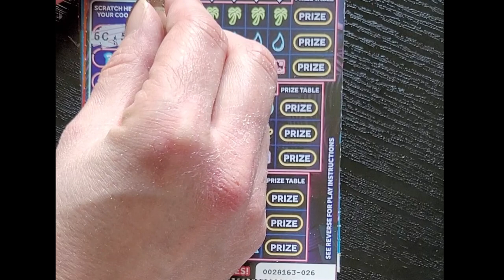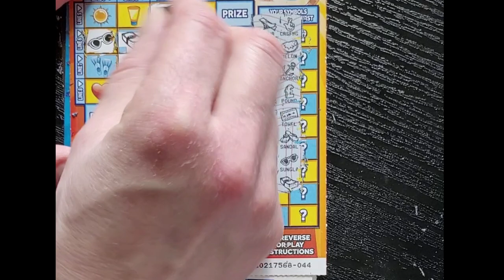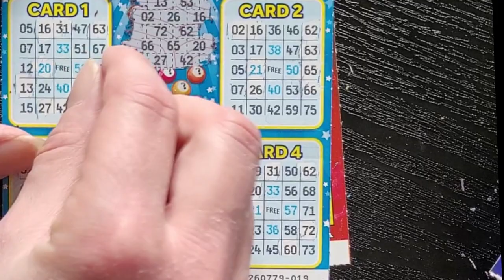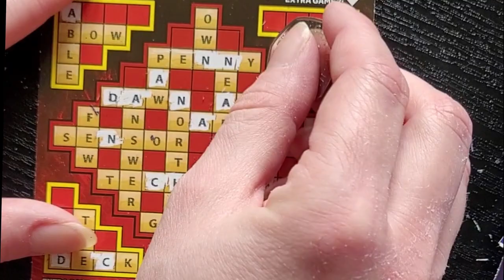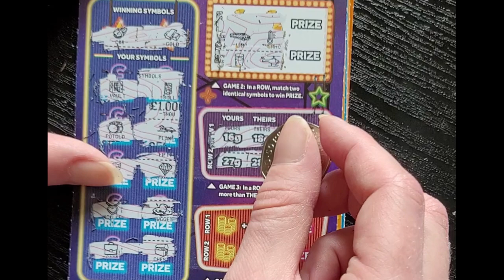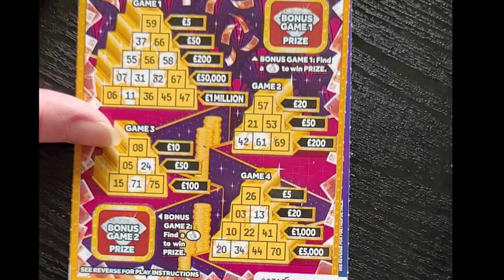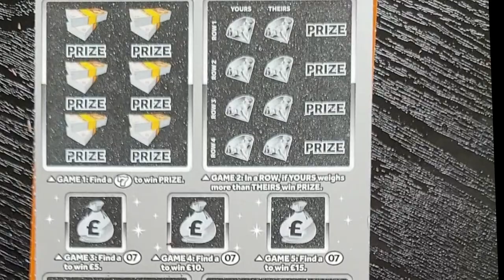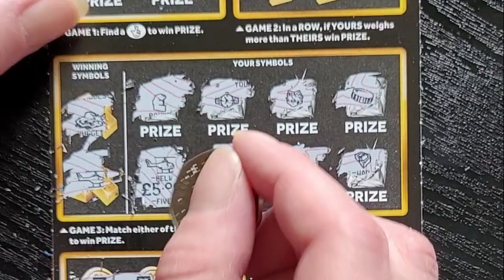PART 2! MULTIPLE WINS! £95 Mix of Scratchcards - National Lottery ScratchOff Scratch Card ASMR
£95 Mix of National Lottery Scratchcards
Part 2

In play -
£3 Jungle Jackpot
£3 Holiday Cash
£3 Sapphire Multiplier
£3 Bingo Bonus
£3 Cashword Extra
£5 £100,000 A Month For A Year x2
£5 £5 BankThe Cash x2
£5 Full Of £1,000s x2
£5 Millionaire 777
£5 100X x2
£5 £2 Million Black